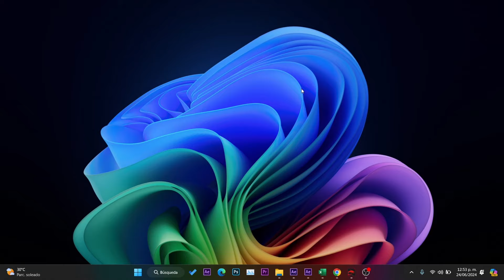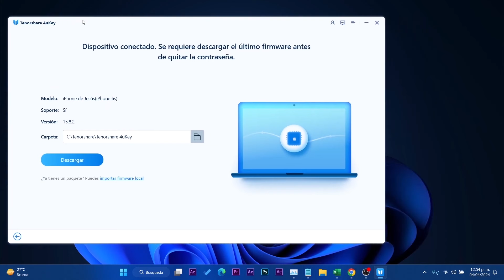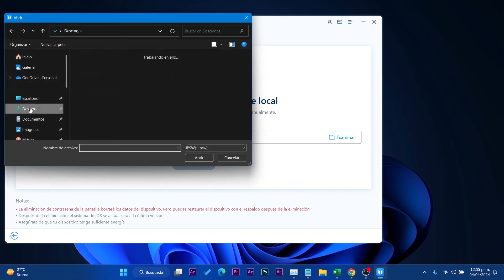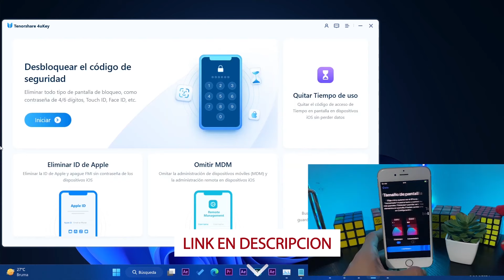REMUEVE ASI! Código de BLOQUEO en iPhone OLVIDADO / FUNCIONES con SUPER TOOL!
Un click para desbloquear un iPhone sin contraseña ni iTune.
Totalmente compatible con los últimos iOS 18/17.

👉Artículos relacionados：
➜➜ Cómo quitar la administración remota en iPhone/iPad
➜➜ Cómo restablecer los valores de fábrica del iPhone sin contraseña
➜➜ programas de desbloqueo de iPhone GRATIS
➜➜ Cómo desbloquear iPad sin saber la contraseña 2024
➜➜ eliminar ID de Apple en iPhone/iPad
➜➜ Cómo desactivar el tiempo de pantalla sin contraseña en iPhone/iPad
➜➜ Cómo restablecer los valores de fábrica del iPhone SE sin contraseña
➜➜desbloquear Bloqueo de seguridad del iPhone
➜➜eliminar la supervisión de dispositivos de iPhone y iPad